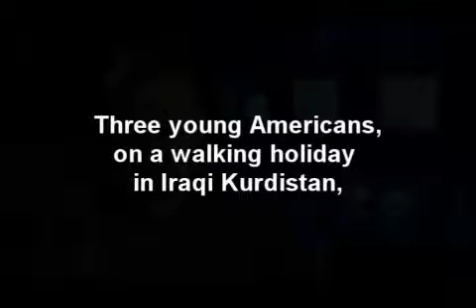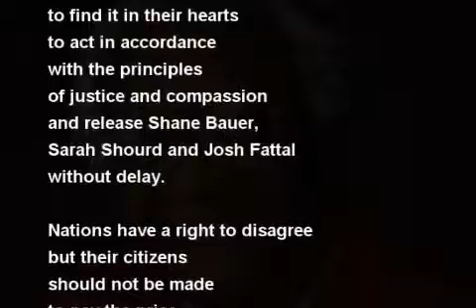US hikers who have been kept hostage by Islamic regime